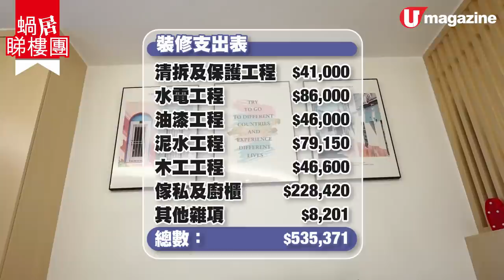【蝸居睇樓團】505 呎單位鑽石型廳間隔點解救？多功能屏風 飯廳隱藏儲物空間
好多舊私樓都係鑽石型間隔，客廳同飯廳道牆都係斜嘅，啲傢俬……都唔知點擺好！今次呢個 黃埔花園 嘅單位，就係全屋有3個 鑽石型位，相當難搞！除咗拆咗廚房道牆變開放式廚房之外，設計師仲有乜嘢計仔解救呢個 三尖八角 嘅單位呢？除了解決啲角位，門口位仲有超好用嘅多功能屏風，衣櫃同地台都有啲喜出望外嘅巧思設計㗎！

【INFO】
Create Space Design

裝修支出表：
清拆及保護工程 $41,000
木工工程 $46,600
傢私及廚櫃 $228,420
其他雜項 $8,201
總數：  $535,371

全方位緊貼《U Magazine》社交平台